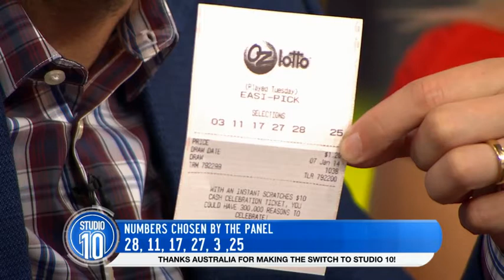Matt Tarrant Shows Off His Magic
We've seen him on Australian Survivor. Now, Matt Tarrant shows off his magic on Studio 10!